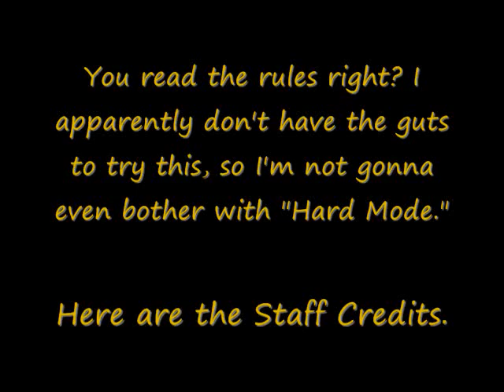Donkey Kong Country: Tropical Freeze Episode 7-Bonus World 7 (All levels in the Secret Seclusion)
All Levels in World 7:

1. Levitation Station-0:35
2. Rocket Rails-3:22
3. Crazy Clouds-7:24

Well this is the end now unless I decide to go for "Hard mode," but it won't happen anytime soon cause I was already "nightmared out." It was great playing this game and again Donkey Kong is one braaaave monkey for going through those traps. I played through without using special items from "Cranky Kong's Shop." Those previous levels were Nightmares. Again, I just wanted to play regular adventure mode with the action. That's it. You can checkout other peoples' vids for the completions and such.